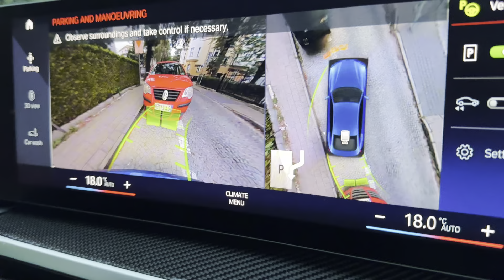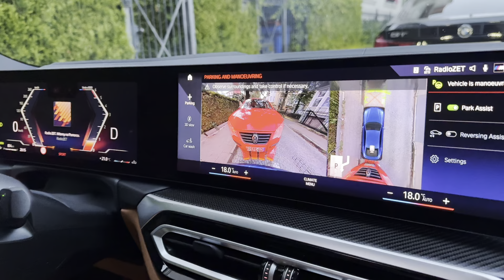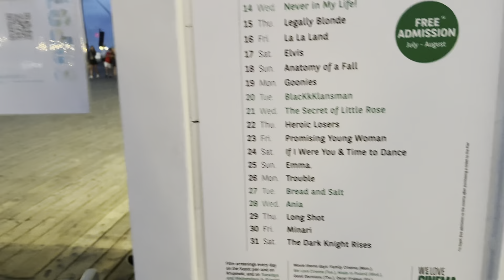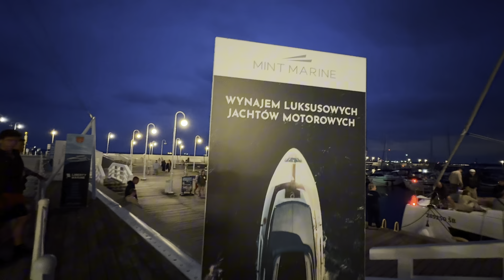CZAS na SOPOT, Molo wieczorem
Czas w Sopocie zawsze jest dobrze spędzonym czasem. Wieczorem wybraliśmy się na spacer po Monciaku, udało nam się nawet zobaczyć cumujący statek na Molo. Zapraszam na kolejny dzień z Polski ❤️@PolkawNiemczech

Zapraszam  rownież na :
_polka_w_niemczech
📍teledysk

📍książka, e-book, audiobook: „Trzydziestki” Anika Marin